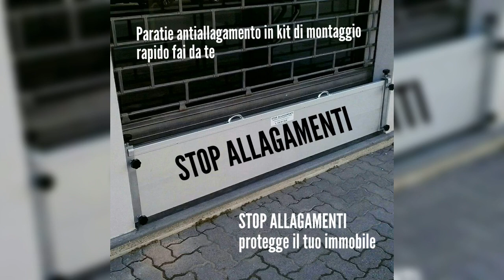Mobilna protipoplavna zaščita